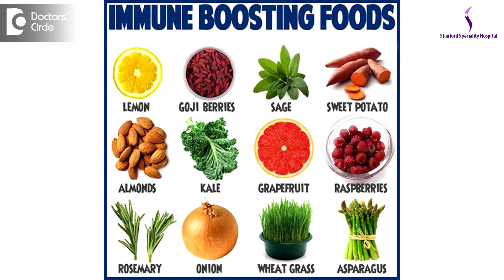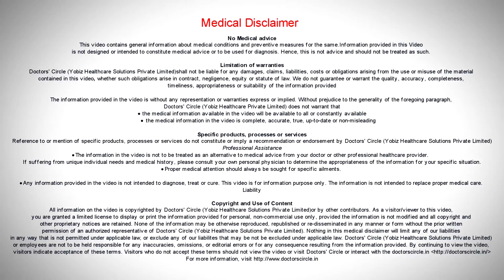Is cold weather bad for health? - Dr. Sanjay Gupta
Weather fluctuations, whether it is hot weather or a cold weather or humid weather, there will be a lot of adaptation in the body, where our immune system is  triggered, where our body temperature control in our  body is triggered. The body has various mechanisms to adapt to the temperature fluctuation in the environment. So cold weather is not as such bad for health, but if the person’s body is not able to adapt to the change in the temperatures. That means the body has to generate some heat to adapt to the cold environment or the body and to have a change of hormone or the body has to have enough nourishment to tackle the cold weather, there should not be any problem. If the person is predisposed to any allergies or of the person is predisposed if the nutrition is no enough, if their no insulation in the body or if there is some medical problem leading to some adaptation problem to the environment, then the patient will fall sick, the patient will have problems to get out into the cold weather, they will want to generate more heat and want to wear warm clothes, have room temperature regulator, have drinks  which are warmer and more in temperature. There are various ways how the patient will adapt to the cold weather and not necessary that the cold weather will cause bad health.